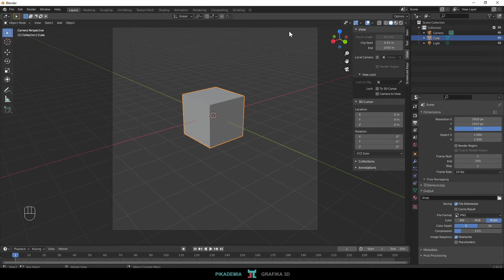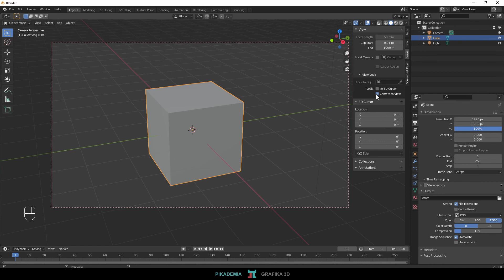Blender - Widok z kamery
Kurs Grafiki 2D, 3D i Animacji
Jest to zalążek projektu na rzecz nowej formy edukacji, której autorem możesz być również Ty. Dołącz do Nas, twórz treści wideo i zostań współautorem ebooków. Stwórzmy razem coś niesamowitego :)